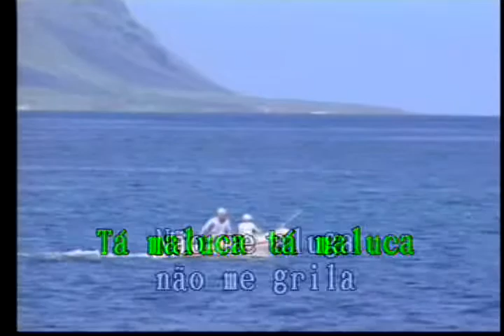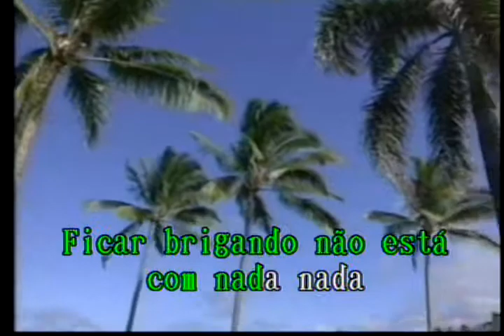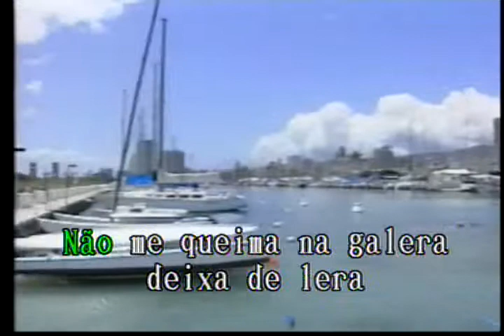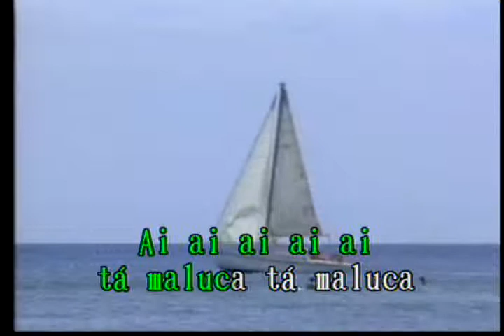Ta Maluca Las Rocas